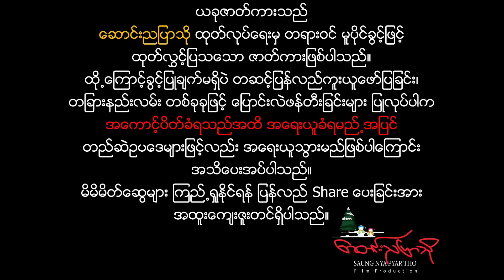မြန်မာဇာတ်လမ်းတွဲကောင်း ချိန်ခွင်လျှာဘယ်ညာပြေး အလေးမခိုးကြေး အပိုင်း - (၁၀)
ချိန်ခွင်လျှာဘယ်ညာပြေး အလေးမခိုးကြေး - Chain Kwin Shar Bal Nyar Pyay A lay Ma Khoe Kyay Episode - 10

မိတစ်ဆိုးလေးမို့လို့ ငယ်ငယ်ထဲက အလိုလိုက်ထားတဲ့ ❝ထူးထူး❞ နဲ့ ❝သွန်းသွန်း❞ မောင်နှမနှစ်ယောက်ဟာ စရိုက်တစ်ယောက်တစ်မျိုးစီနဲ့ ထူးခြားလွန်းပါတယ်။ ထူးထူးကတော့ ယောကျ်ားလေးပီပီ အိမ်အလုပ်စိတ်မဝင်စား၊ တစ်နေကုန် ဖုန်းနဲ့မျက်နှာ မခွာဘဲ ဂိမ်းဆော့ရင်းသာ အချိန်ကုန်လေ့ရှိပြီး သွန်းသွန်းကတော့ မိန်းကလေးသဘာဝ အလှအပ အသန့်အပြန့်ကြိုက်ကာ ပွစိပွစိ ပြောတတ်တဲ့ ကောင်မလေး တစ်ယောက်ပဲဖြစ်ပါတယ်။ သွန်းသွန်းမှာ အလှဖန်တီးရှင် ❝သုထက်အိန္ဒြေ❞ ဆိုတဲ့ သူငယ်ချင်း တစ်ယောက်ရှိပြီး မောင်ဖြစ်သူကို မျက်စိကျနေတာကြောင့် ❝သုသု❞ဟာ အစ်မဖြစ်သူနဲ့တည့်အောင်ပေါင်းကာ အမြဲတမ်း အလှပြင် ခေါင်းလျှော်ပေးလေ့ရှိပါတယ်။
တစ်ရက်မှာတော့ ထူးထူးနဲ့ သွန်းသွန်းတို့အဖေက ရိပ်သာဝင်သွားပြီး အမွေကိစ္စခွဲဖို့ ဦးလေးဖြစ်သူ ❝ဦးပုစိ❞ကို အိမ်သို့ လွှတ်လိုက်ပါတော့တယ်။ အဖေဖြစ်သူရဲ့ဆန္ဒကတော့  အမွေအားလုံးထဲမှာ အိမ်ကိုမခွဲဘဲ မောင်နှမနှစ်ယောက် အတူနေထိုင်ပြီး ကျန်တဲ့ပစ္စည်းများကို အိမ်ထောင်အရင်ကျသူကို ပေးမည်ဟု မှာကြားခဲ့ပါတယ်။  ဒီလိုနဲ့ ထူးထူးကလည်း ပိုက်ဆံတွေ ဂိမ်းရှုံးတိုင်း အကြွေးတင်နေတာကတစ်ဖက် သွန်းသွန်းကလည်း အလှပြင်ဆိုင်ဖွင့်ဖို့ ငွေလိုနေတာဆိုတော့ သူ့ထက်ငါအပြိုင် အမွေလုရန် ရည်းစားရှာဖို့ ကြိုးပမ်းကြပါတော့တယ်။
- မောင်နှမနှစ်ယောက်ထဲမှာ ဘယ်သူက အရင်အိမ်ထောင်ကျမလဲ?
- အမွေကိစ္စနဲ့ပက်သက်ပြီး ဖခင်ဖြစ်သူရဲ့ဆန္ဒပြည့်အောင် လုပ်ဆောင်နိုင်ပါ့မလား?
- အချစ်စစ်နဲ့ရော တွေ့ဆုံနိုင်ပါ့မလားဆိုတာကို ရယ်မောပျော်ရွှင်စွာ ကြည့်ရှုရမဲ့ အချစ်ဟာသဇာတ်ကားကောင်းလေးပဲ ဖြစ်ပါတယ်။